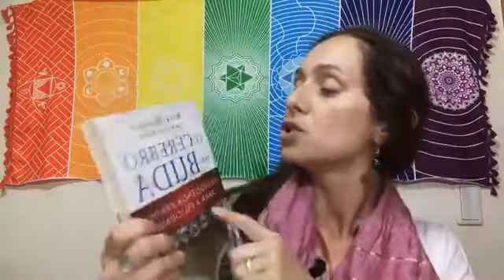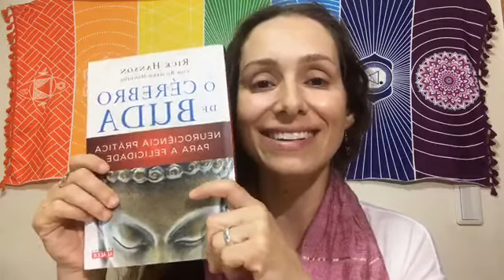Consciência Plena na Yoga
Consciência Plena na Yoga - Live especial com Silvia Bonfim, confira!!!
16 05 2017